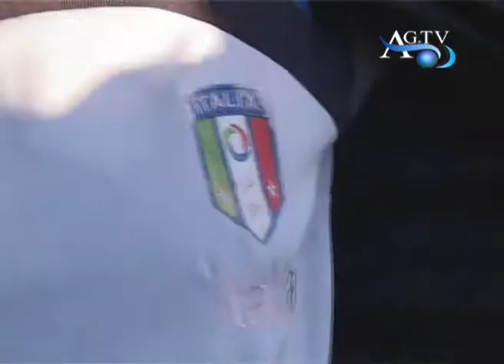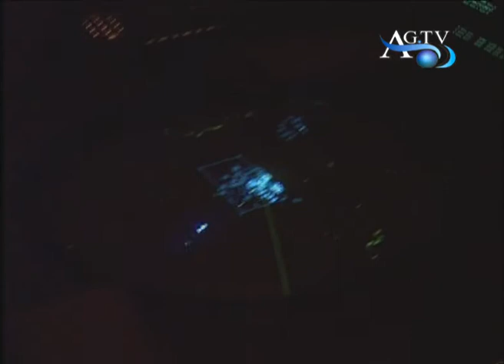Ancora critica la situazione a Lampedusa AGTV 17-02-2011.wmv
Ancora critica la situazione a Lampedusa AGTV 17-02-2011